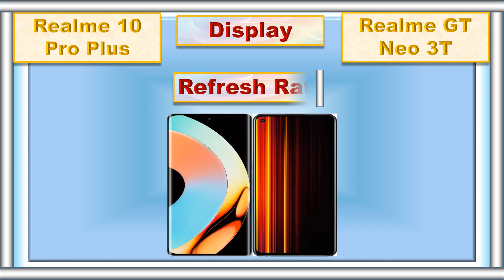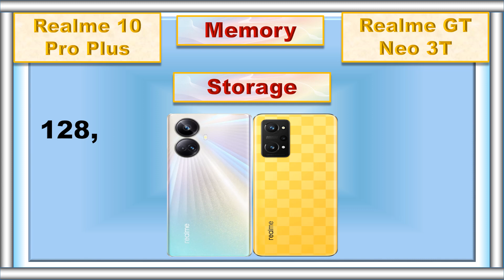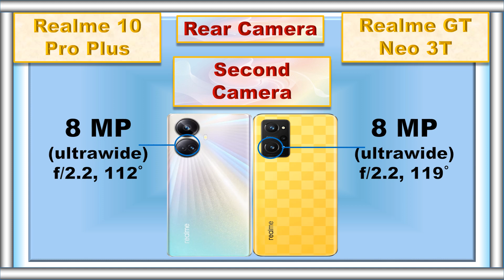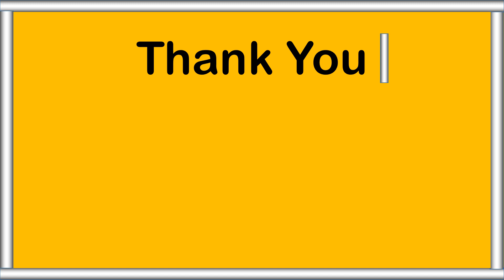Realme 10 Pro Plus Vs Realme GT Neo 3T Specs Comparison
Today I share with you Realme 10 Pro Plus Vs Realme GT Neo 3T Review of Specs. I am going to help you decide on what model is best for you based on paper specs in this Realme GT Neo 3T Vs Realme 10 Pro+ Review video.